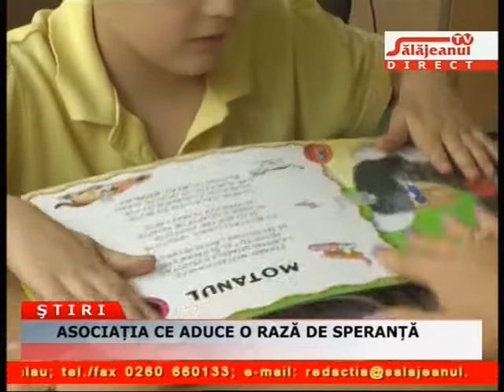ASOCIAȚIA CE ADUCE O RAZĂ DE SPERANȚĂ